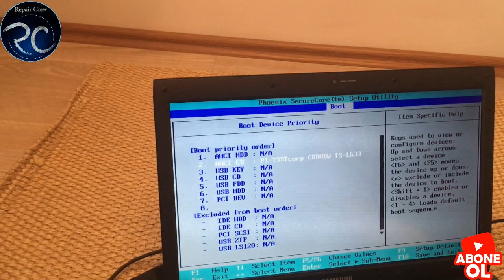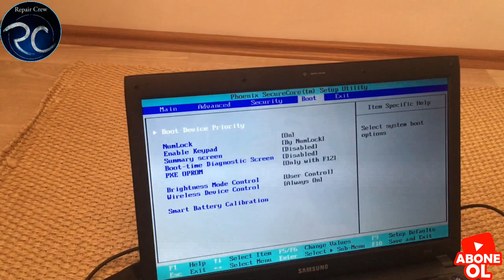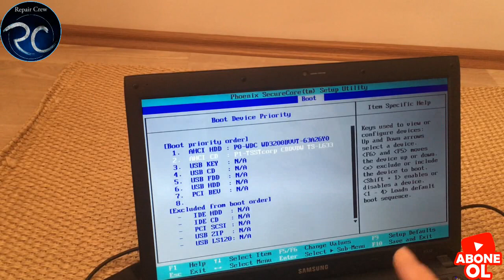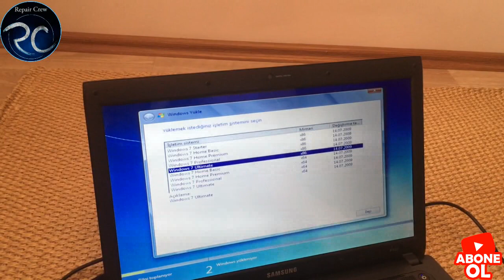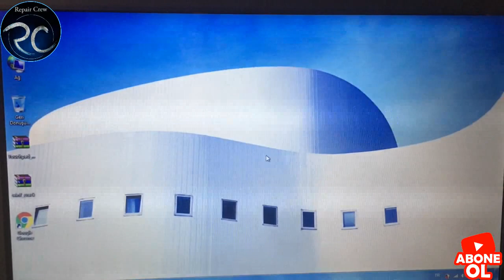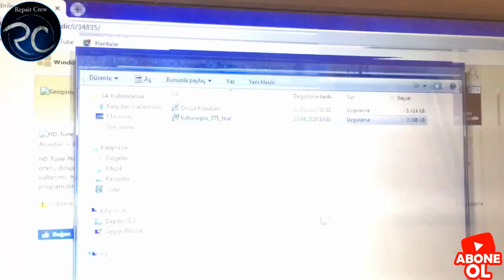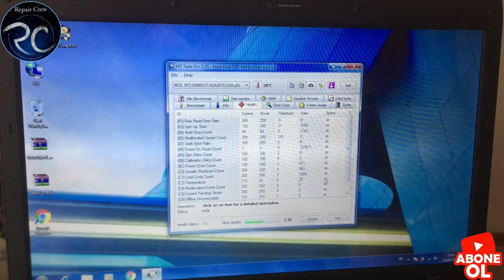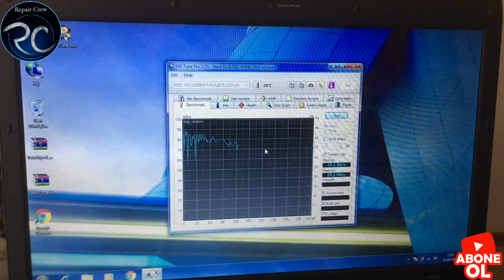Bozuk HDD kurtarma(temizleyerek),hdd bakım ve onarım,Hdd bad sector analizi nasıl yapılır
Bozuk HDD arızasını hdd temizliği ile yaptık.
Hdd bad sektor arızası nasıl anlaşılır ve hdd sağlık analizi nasıl yapılır.
hdd arızası nasıl anlaşılır
hdd kafa arızası
hdd kart arızası
hdd motor arızası
hdd arızası giderme
hdd arıza tespiti
hdd arızaları ve çözümleri
hdd arıza giderme programı
hdd arızaları nelerdir
arızalı hdd den veri kurtarma
İyi seyirler